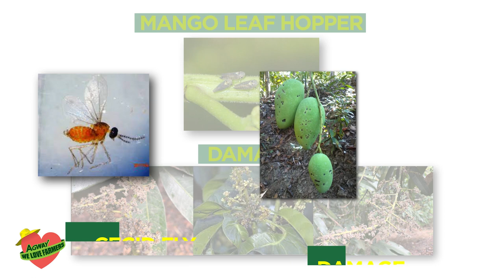Pexalon Insecticide of Corteva for Cecid Fly and Mango Leafhopper | Distributed by Agway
Pexalon Insecticide of Corteva for Cecid Fly and Mango Leafhopper | Distributed by Agway Chemicals Corp. | Produced by Greenbug Media